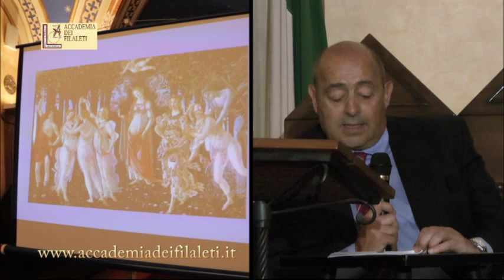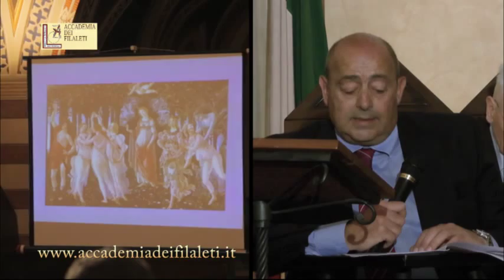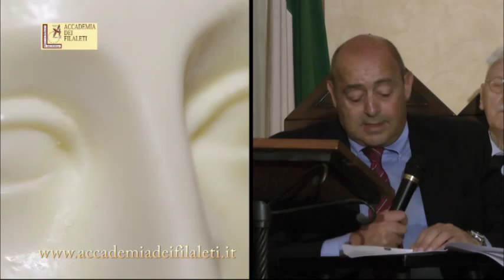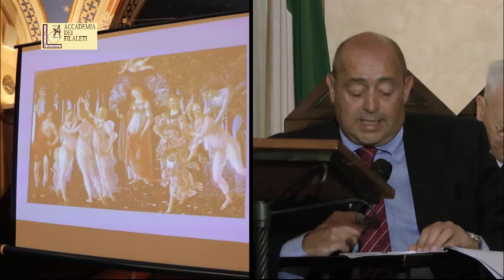Fasti e Misteri di Madonna Primavera - Dott. Alessandro Ceccariglia Esperto - 6 di 8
Seminario di Studi: "Fasti a Misteri di Madonna Primavera 1° Celebrazione Solenne degli Orienti Umbro-Celtici di Etruria". Parte 6 di 8. Dott. Alessandro Ceccariglia Esperto-Studioso di Scienze Ernetiche "Evoluzione e Strutturazione dell'Archetipo della Madre-Terra: dalle Religioni dei Popoli Primitivi alla Dea Madre del Politeismo Mediterraneo". Tempio Maggiore del Grande Oriente d'Italia, Palazzo Giustiniani (Pg) Sabato 30 Maggio 2015